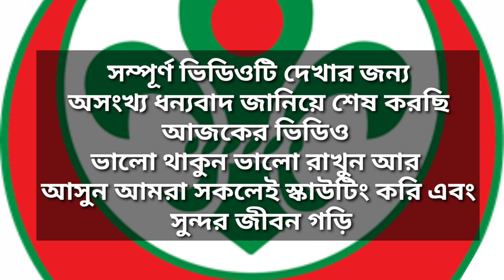রোভার স্কাউট আইন ও এর ব্যাখ্যা,স্কাউট আইন,বাংলাদেশ স্কাউটস আইন,The law of scouts in Bangla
hello, my all-scout friend In this video I have shown Rover Scout Law and its interpretation, Scout Law, Bangladesh Scouts Law, The law of scouts in Bangla

বাংলাদেশ স্কাউটস  বাংলাদেশের জাতীয় স্কাউটিং সংস্থা। স্কাউটিং হল একটি আন্দোলন যার কাজ আনন্দের মধ্য দিয়ে শিক্ষা দান। এর মাধ্যমে একজন ছেলে বা মেয়ে সুনাগরিক হিসেবে গড়ে ওঠে। স্কাউটিং এর মধ্যে লুকিয়ে থাকে অপার আনন্দ যার স্বাদ নিতে হলে যোগদান করতে হবে এই আন্দোলনে। ১৯০৭ সালে রবার্ট স্টিফেন্সন স্মিথ লর্ড ব্যাডেন পাওয়েল অফ গিলওয়েল সংক্ষেপে বি.পি এই আন্দোলনের শুরু করেন।

 ১৯৭২ সালের ৮-৯ এপ্রিল সারাদেশের স্কাউট নেতৃবৃন্দ ঢাকায় এক সভায় মিলিত হয়ে গঠন করেন বাংলাদেশ স্কাউট সমিতি। ঐ বছরের ৯ সেপ্টেম্বর বাংলাদেশের রাষ্ট্রপতির ১১১ নং অধ্যাদেশ বলে (১১ সেপ্টেম্বর ১৯৭২, সোমবার) উক্ত সমিতি সরকারি স্বীকৃতি লাভ করে। এর আগে প্রবীণ স্কাউটার সলিমুল্লাহ ফাহমীর নেতৃত্বে ২২মে ১৯৪৮ সালে ঢাকায় গঠিত হয়েছিল ইস্ট বেঙ্গল স্কাউট এসোসিয়েশন। বিশ্ব স্কাউট সংস্থা (WOSM) ১৯৭৪ সালের ১ জুন বাংলাদেশ স্কাউট সমিতিকে ১০৫ তম সদস্য হিসেবে স্বীকৃতি দেয়। তবে ১৯৭৮ সালের ১৮ জুন পঞ্চম জাতীয় কাউন্সিল সভায় সমিতির নাম বদলে রাখা হয় বাংলাদেশ স্কাউটস। মেয়েদের সুযোগ দেওয়ার লক্ষ্যে জাতীয় কাউন্সিল ১৯৯৪ সালের ২৪ মার্চ একাদশ সভায় বিশ্ব স্কাউট সংস্থার অনুমোদনক্রমে গার্ল-ইন-স্কাউটিং চালু করে বাংলাদেশে।